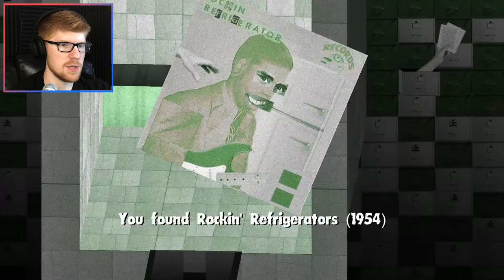In RECORD Time || MisterRed Plays A Chamber of Stars Part 2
This is the first time playing Chamber of Stars by itself. The true “FIRST EPISODE”, is in our recent “3 Scary Games”, video, which you can find

A Chamber of Stars is a strange little demo of a game called A Chamber of Stars, but you could have figured that out on your own. How to describe it... It's a surreal, abstract metaphor, for, I think, capitalism and consumer culture, as well as fame, and the rock star life-style. Also, there's a cereal mascot named "Anxiety", so that should tell you everything you need to know.